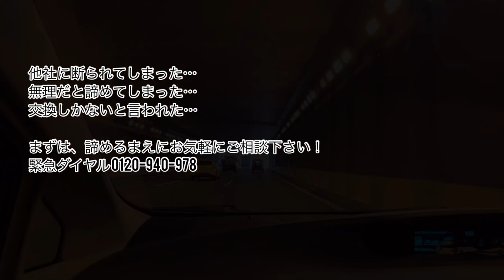御影石が掃除で白くなった・染み抜き・白化を再生研磨【東京・茨城】